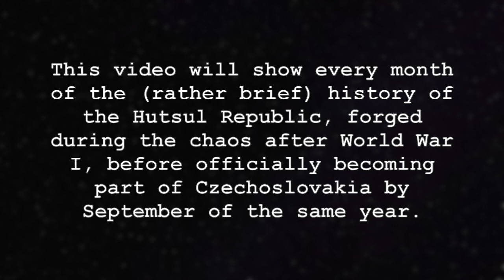Hutsul Republic (1919-1919)